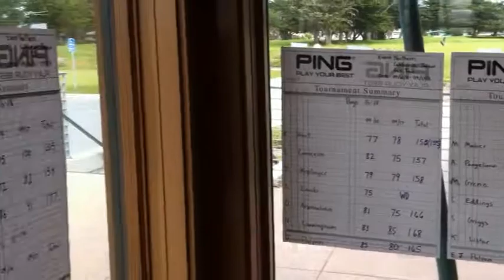dylanpacificgrove round2 79